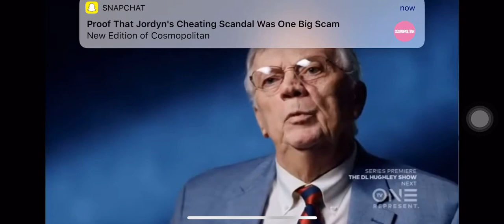(NEW) FOR MY MAN 2019 S05E06 FANNING THE FLAMES (MAR 18 2019) (FULL HD)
All video presentations YouTube arereused third party productions. Some content included in our presentations may derive from public domain sources.